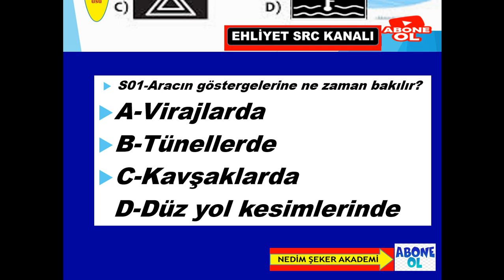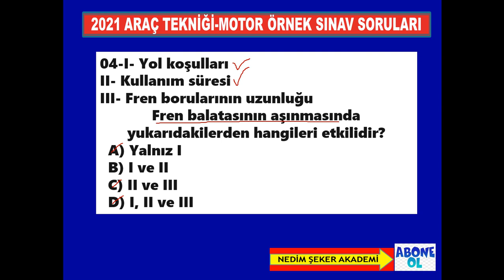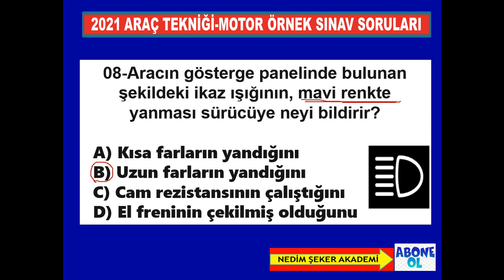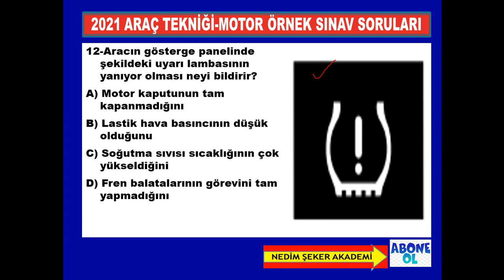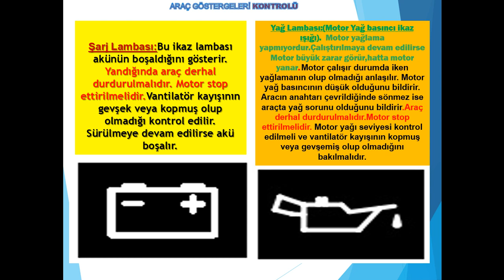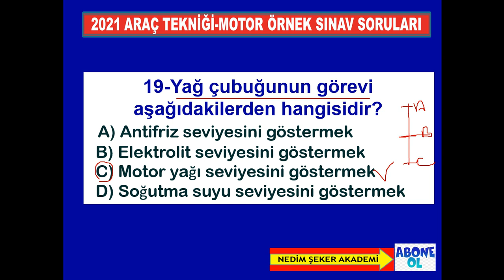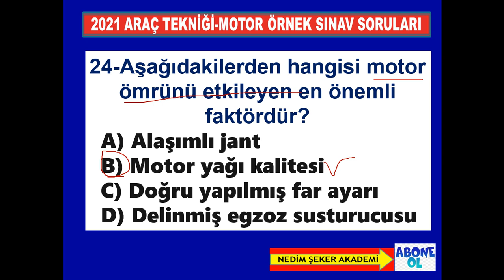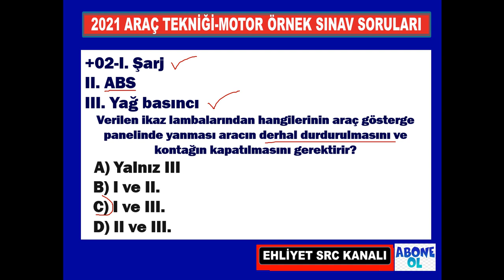YENİ EHLİYET MOTOR SINAV SORULARI 2022 MART2022 MOTOR NİSAN2022 MOTOR SORULARI -38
2021TRAFİK SORULARI 2021 TRAFİK SORULARI VE CEVAPLARI - ÇIKMIŞ SORU ÇÖZ-26